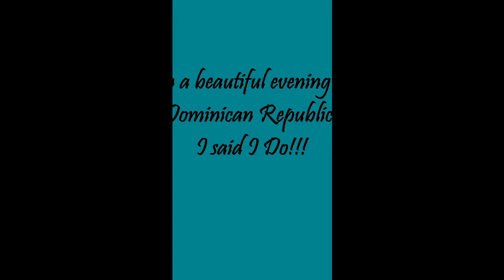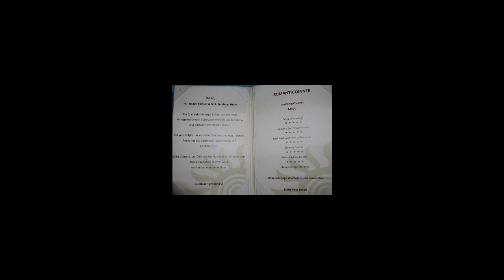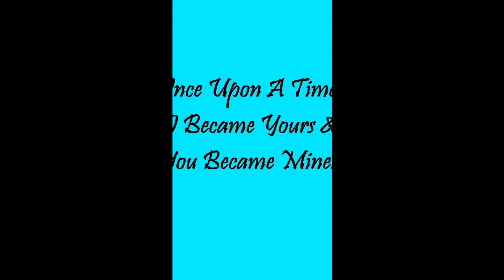Sam Rodda &amp; Holly Tambeau Proposal 2019 New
THE PURPOSE OF THIS VIDEO IS THE PICTURES NOT THE MUSIC..
THANKS FOR ALLOWING US TO USE THESE 2 SONGS